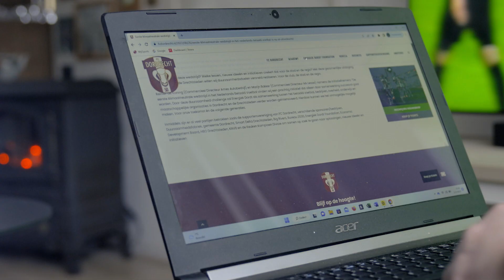De 1e klimaatneutrale wedstrijd in het Nederlands Betaald Voetbal - 19 mei 2023 FC Dordrecht-TOP Oss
Ter inspiratie brengen we in aanloop naar de wedstrijd een aantal uitdagingen in beeld. Wat betekent het spelen van een klimaatneutrale wedstrijd voor de club, de stad en de regio?
𝗔𝗳𝗹𝗲𝘃𝗲𝗿𝗶𝗻𝗴 𝟮: 𝗔𝗮𝗻𝗱𝗮𝗰𝗵𝘁 𝘃𝗼𝗼𝗿 𝗲𝗻𝗲𝗿𝗴𝗶𝗲𝗵𝘂𝗹𝗽 𝗲𝗻 𝗲𝗻𝗲𝗿𝗴𝗶𝗲 𝗯𝗲𝘀𝗽𝗮𝗿𝗲𝗻.

Een creatie van Energiek Dordt mediapartner Fraimworks i.s.m. supportersvereniging FC Dordrecht, Gemeente Dordrecht, Energiehulp en FC Dordrecht.

Deze wedstrijd is een gezamenlijke uitdaging in Gemeente Dordrecht en Smart Delta Drechtsteden om door samenwerking tussen het betaald voetbal, bedrijven, onderwijs, overheid, gezondheidszorg en maatschappelijke organisaties duurzaamheidsdoelen versnelt te realiseren. Voor de club, de stad en de regio.

EnergiekDordt : Samen nieuwe energie creëren in Dordrecht en Drechtsteden.

Je kunt ons ook volgen op onze andere social media kanalen!